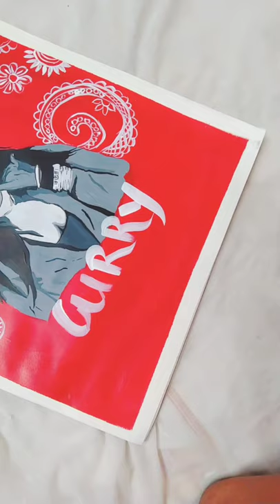daughter of King 👑 raja kumari painting 🎨fanart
🍓𝐬𝐨𝐜𝐢𝐚𝐥

🍓𝐬𝐨𝐧𝐠
 𝐦𝐞𝐞𝐫𝐚